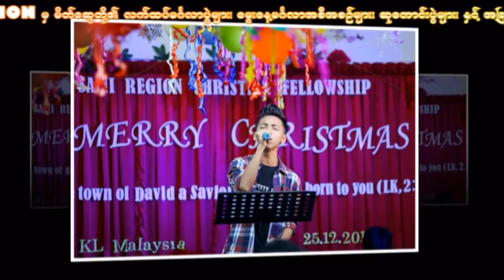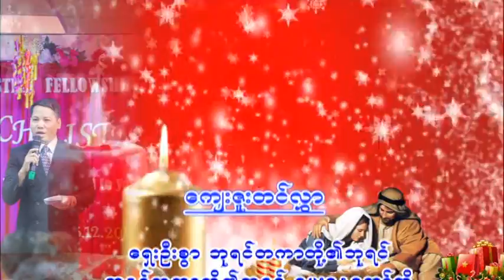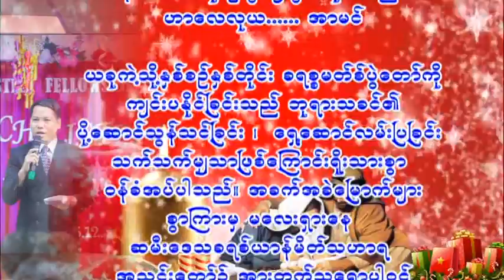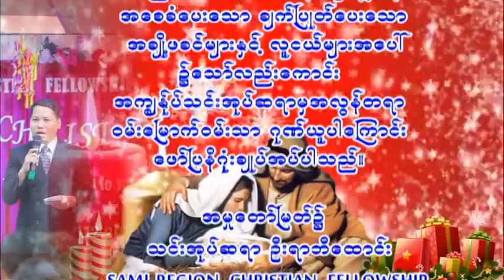2016 Christmas, SRCF Malaysia (Extra)